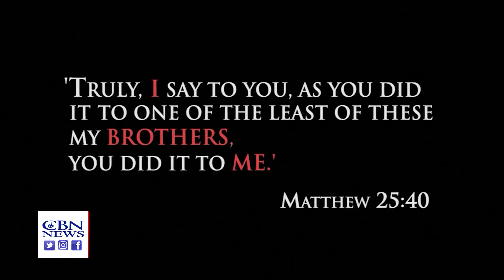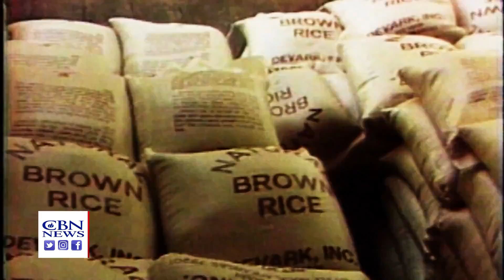Operation Blessing Celebrates 40th Anniversary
For 40 years, Operation Blessing has offered disaster relief, food, and medical help to those in need around the world.